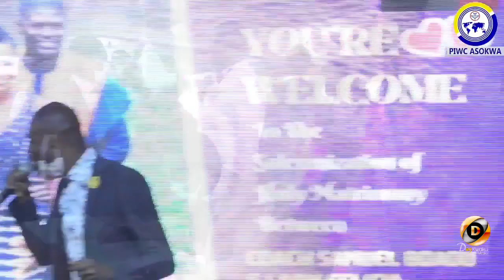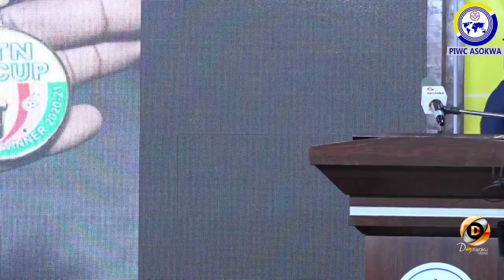Full: Hearts of Oak Head Coach Samuel Boadu wedding || The dancing skills and Major Highlights